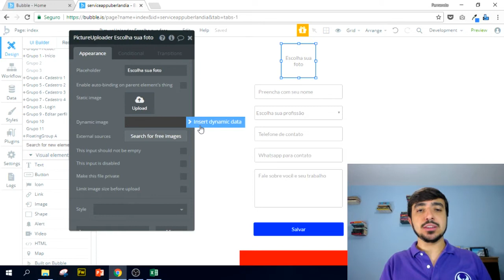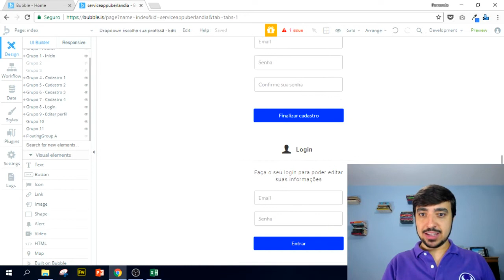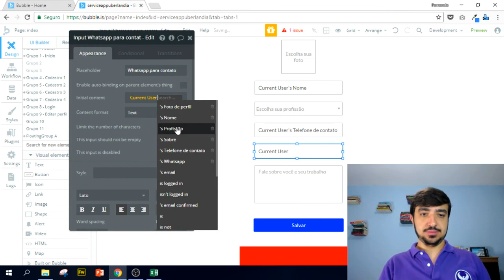Módulo 01 - Aula 46 (Curso Gratuito Bubble.io)